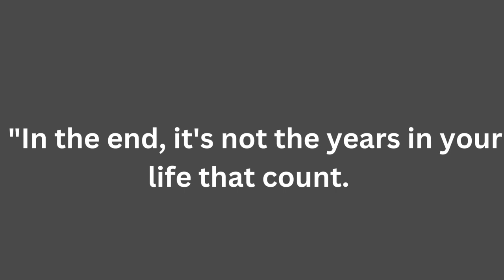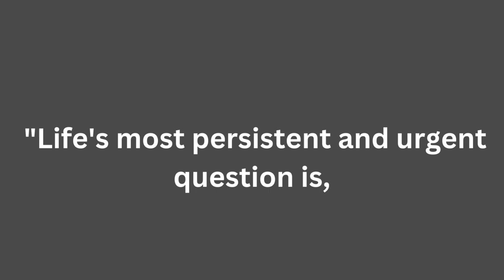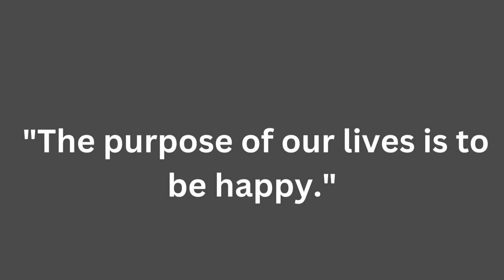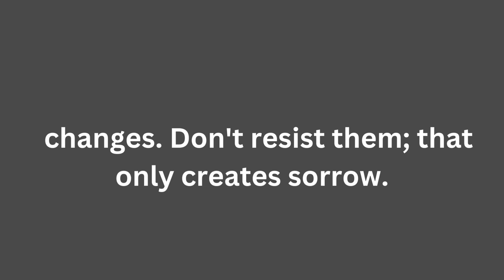25 LIFE LESSONS THAT WILL FIX ALMOST ALL YOUR PROBLEMS.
These quotes offer profound insights into the journey of life and the lessons we learn along the way.